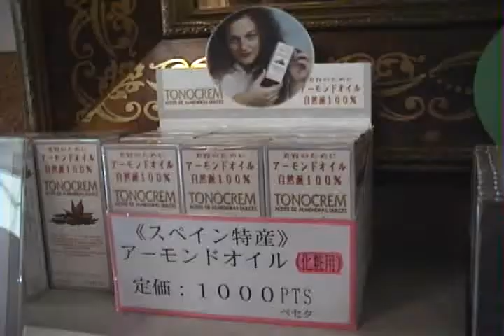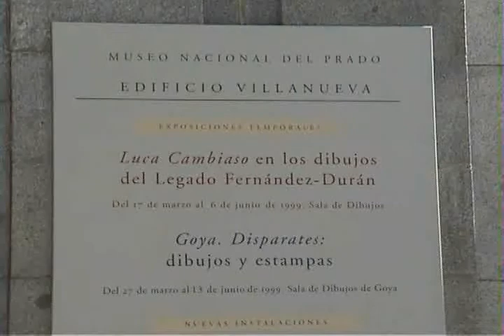スペイン・ポルトガル ９ 「マドリード散歩」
スペインの首都マドリードは見るところが数多くありましたが、中でもプラド美術館のゴヤの作品は圧巻でした。（約９分５０秒）